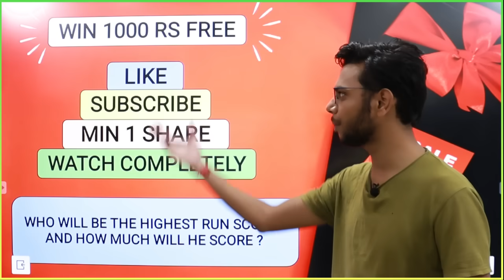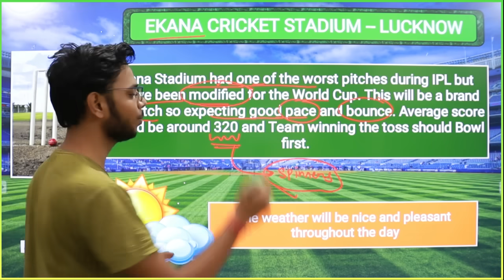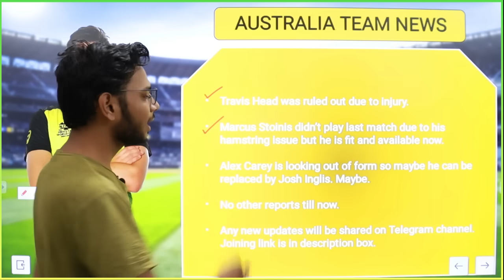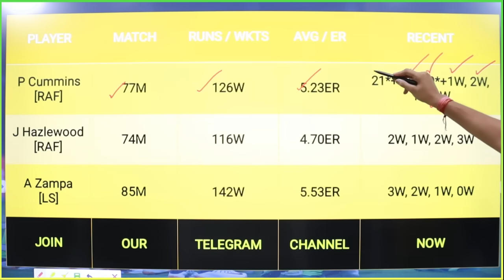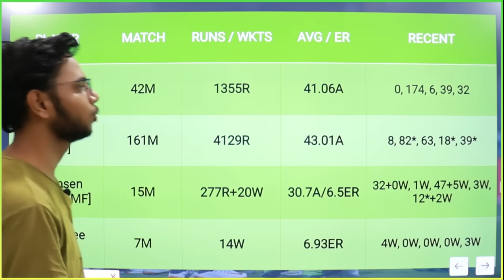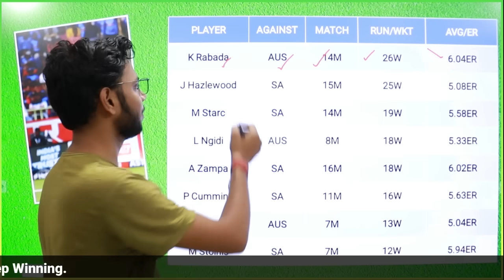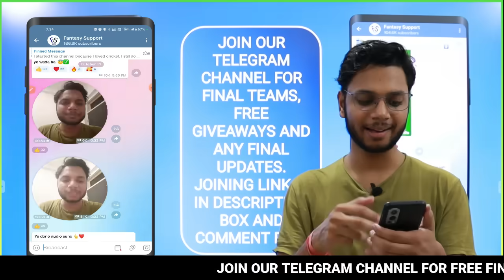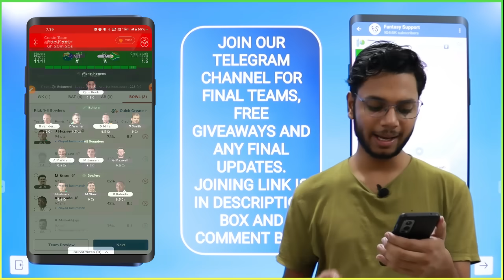AUS vs SA Dream11 Team Today | AUS vs SA Dream11 Prediction | SA vs AUS Grand League | World Cup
(SUPPORT23 for extra cash)

About This Video : This video is all about AUS vs SA Dream11 Prediction. I am going to tell you some big news regarding Australia vs South Africa World Cup match. In this video I am going to talk about SA vs AUS Dream11 Match venue, Pitch Report, Players, Grand League Tips, Small League Tips, GL Teams, SL teams, Many Other Things.

AUS vs SA Paid Teams
AUS vs SA 11 Teams
AUS vs SA Mega League
AUS vs SA GL Teams
AUS vs SA Winning Team
AUS vs SA Match Analysis
AUS vs SA Match Tips
AUS vs SA GL
AUS vs SA Dream11 Grand League
AUS vs SA Dream11 News
AUS vs SA Dream11 Grand League Teams
SA vs AUS
SA vs AUS Dream11
SA vs AUS Match Prediction
SA vs AUS Match Preview
SA vs AUS Dream11 Team Prediction
SA vs AUS World Cup
SA vs AUS Dream11 Grand League
SA vs AUS Grand League
SA vs AUS Grand League Teams
SA vs AUS Fantasy Tips
SA vs AUS Fantasy News
SA vs AUS Mega League
SA vs AUS GL Teams
SA vs AUS Winning Team
SA vs AUS Match Analysis
SA vs AUS Match Tips
SA vs AUS GL
SA vs AUS Dream11 Grand League Teams
Dream11 Team
Dream11 Prediction
Fantasy Support
Dream11 Team Today
Dream11 News
Live Support
FCG
Anurag Dwivedi
Cricinformer
Cric11Forecast
Fantasy Buzz
Sports Fantasy Guruji
Fantasy Counsel
Sure Expert Support
Aakash Chopra
Australia vs South Africa Dream11
Australia vs South Africa Dream11 Team
Australia vs South Africa Dream11 Prediction
Australia vs South Africa Match Preview
Australia vs South Africa Match Prediction
Australia vs South Africa Dream11 Team Today
Australia vs South Africa Dream11 Team Today Match
Australia vs South Africa Dream 11
Australia vs South Africa World Cup
Australia vs South Africa World Cup Match Prediction
Australia vs South Africa World Cup Dream11 Team
Australia vs South Africa Match Winning Team
Dream11 Cricket
My11Circle
Playerzpot
Vision11
MPL Fantasy
Dream 11